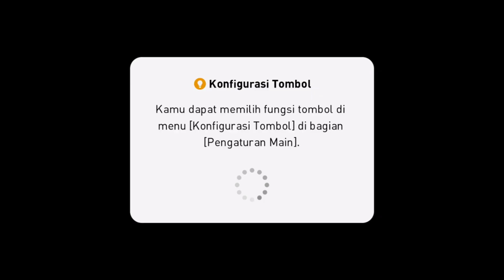REVIEW FORMASI UNIK 3223 ( 1CF 2SS ) G. SEOANE FORMASI PESAWAT REVIEW AKUN GIVEAWAY PES 2021 MOBILE